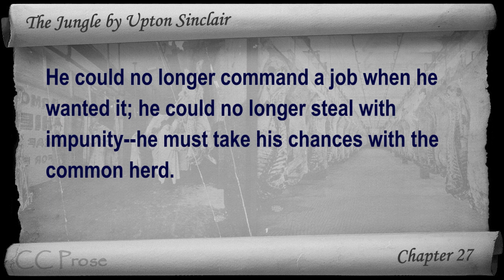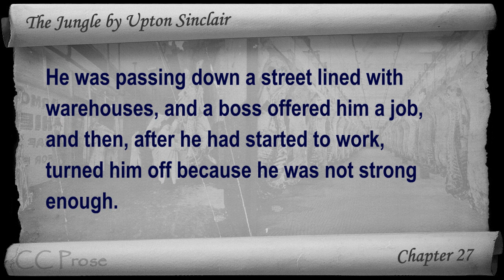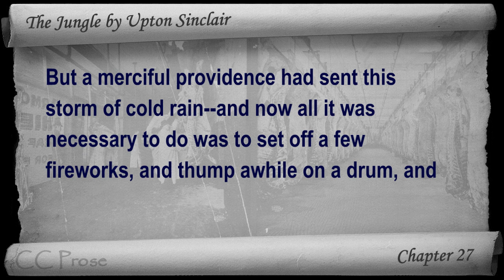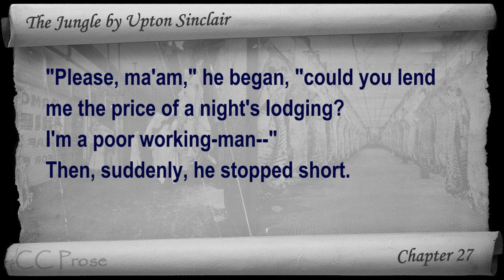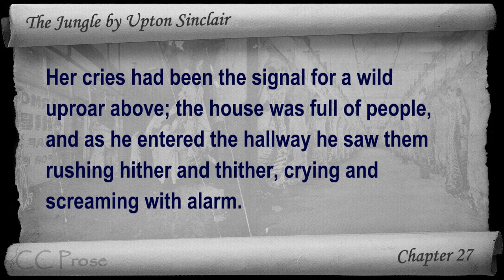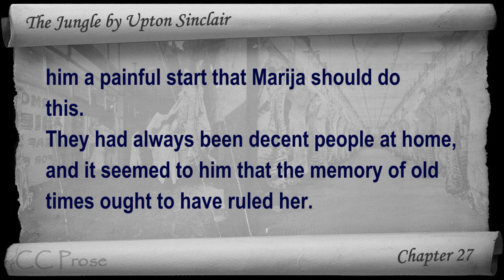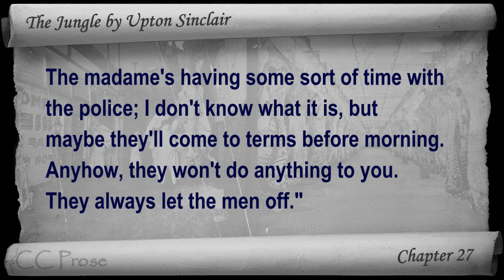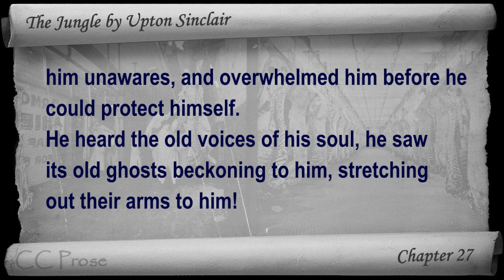Chapter 27 - The Jungle by Upton Sinclair